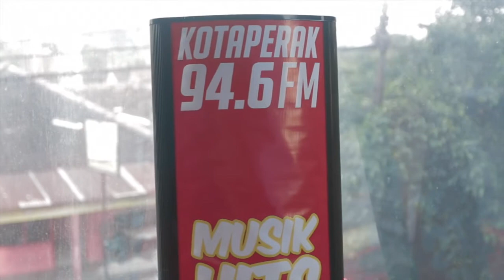SIDEPONY VISIT JOGJA 2015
kegiatan promo single terbaru sidepony berjudul Melepas Senja di Radio-Radio Jogja, dan SIDEPONY juga melakukan show di panggung Jogja Clothing dan beberapa tempat di jogja.

follow twitter @sideponyband @mahakaryainc